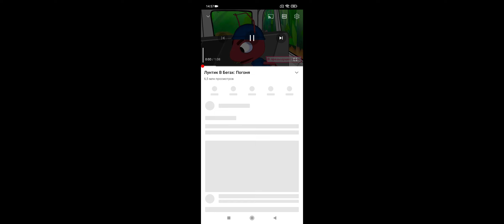Сшарики 1 сезон 10 серия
Погоня в бегах Часть 1